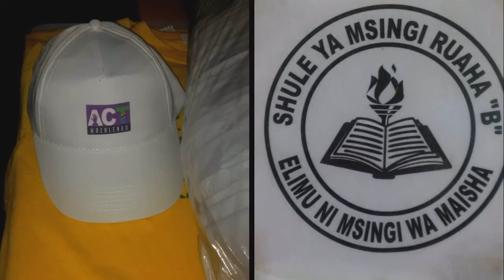mabibo hostel tshirt garage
follow tshirt garage mabibo hostel